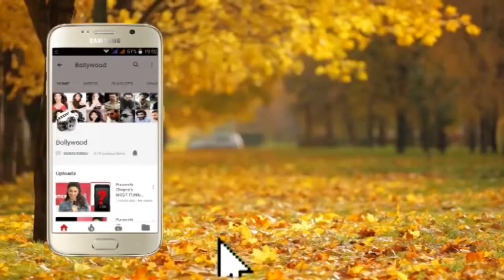Suzanne Khan enjoying rains